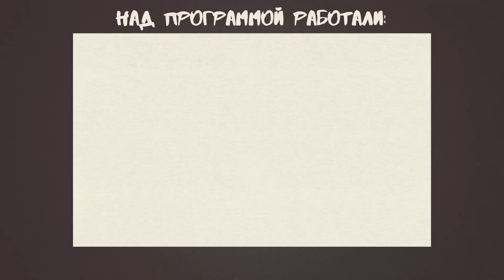Без галстука: Сергей Роман